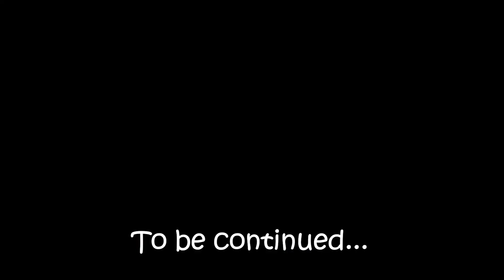Lide Lide - Nezapirliva (Official Video)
Lide Lide - Nezapirliva | Лиде Лиде - Незапирлива (Official Video)

Песна инспирирана од повеќе вистински настани и луѓе
Снимањето беше со импровизации и ограничувања на движења,сцени,објекти,време.

Какво е такво е,комплекси немаме.Ние се забавувавме.

П.С. требаше да бидеме гадни глумци, исклучок беше секси инспекторката.

Посветено на секој што се нашол и ќе се најде во слична ситуација.

Посебен уддел во мојот измалтретиран изглед има мојот мачор Томи,цела ноќ не ме остава да спијам ме буди на секои 2 часа.

Текст:
Ме буди лош сон,на арно нема да е,
искуството мое тоа најдобро го знае.

Седам на кафе - ми ѕвони телефонот,
дечко ми со лоша вест: ме уапсија пред влез!
Набргу друг машки глас: праќаме кола по вас,
ќе вршиме претрес дома и дечкото ви е сомнителен денес!

Ми најдоа три куршуми мене
чувани за спомен од минато време,
за сеќавање на љубовта моја кој загина на место,
а бевме заедно во кола.

Испитувања разни филмови еден тон
за притвор на жена-војник една во милион.
Лишена од слобода од една станица
ме префрлија да лежам во ладна самица.

Подрумска соба со железна врата
рефлектор над глава и една голема мака.
Со немир во себе гнев, тага,страв и бес,
пробав да го скршам тој железен кафез.

Надвор од контрола тонам во себе јас,
се губам и врескам со целиот мој глас:
Пуштете ме дома идиоти,пуштете ме!

Бездушник во униформа отвара врата
со неговиот гаден збор: Врзи ја да нема отпор!
Од целата тортура во тело силна бура,
иде брза помош прв и втор пат,
лекот не ме смирува дојде и адвокат.

Џабе јавна фаца,жена цврст камен,
на машкото его овде видно му нема рамен.
Треба да си гад
за одиш слободен по својот пат!

На маката дојде крајот,потпишав документ
и слободна се вратив во мојот поинаков свет.
(слободата е добра нели? Каква и да е... )

Ако те прашаат што сум,
кажи им дека сум многу повеќе
од тоа што го мислат за мене

Текст : Лиде Лиде
Аранжман : Стевче Јаневски (Sekerman)
Камера и монтажа : Марина Аврамовиќ

Спонзори:
Кафе Викинг

Униформи и други реквизити :
Полиција - Благодарност до нив :D

Улоги :
Приведена: Лидија Г.
Главен инспектор : Ивица В.-Trance
Инспектор 2 : Христиан Ј.
Полицаец : Бобан А.
Инспекторка : Бисера В.
Инспектор 3 Никола
Адвокатка : Вилдана
Мед.сестра : Маја Т.
Компјутерски глас : Огнен Генчев
Другарка : Н Н
Дечкото : Бобан

Label and copyright: Lide na Venko

Забрането е секакво копирање видео и/или аудио снимка и поставување на други канали!